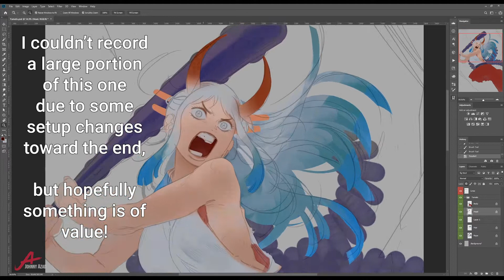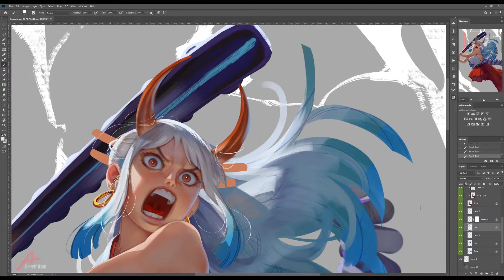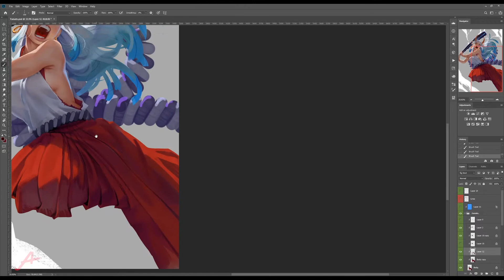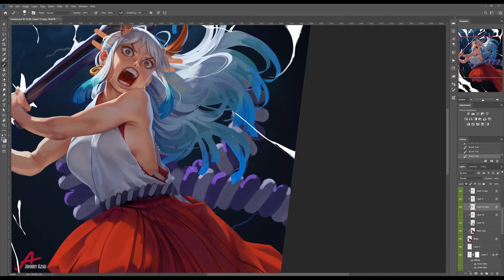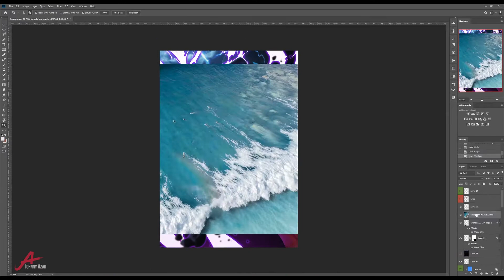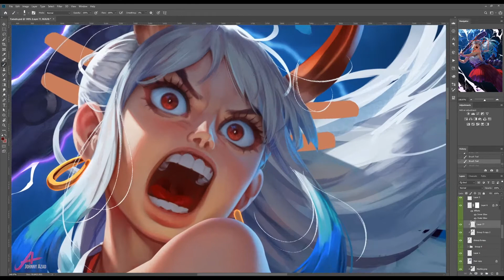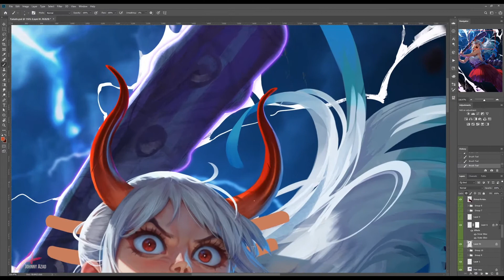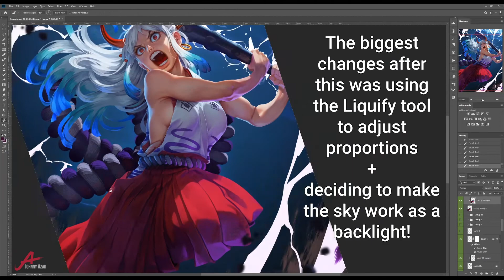Painting Timelapse - Yamato (One Piece)